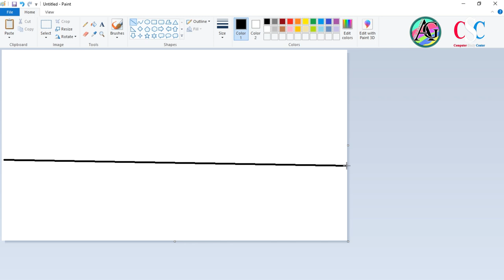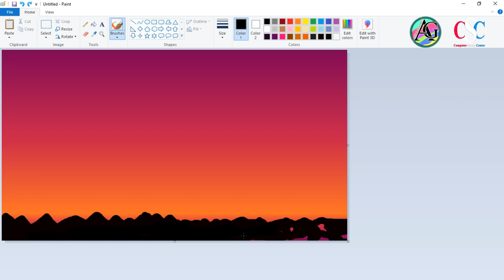Bridge Painting in MS Paint | MS Paint Tutorial | Drawing in MS Paint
♥ Bridge Painting in MS Paint

     ► Background Gradient
     ► Draw Bridge Structure
     ► Final Touch

Computer Notes
♥ WS Word Notes : -
Computer Notes

♥ Address
          Near Surya Mandir, Behind Allahabad Bank (Indian Bank), Khodaibag Road,
          Garkha, Saran, Bihar- 841311, India